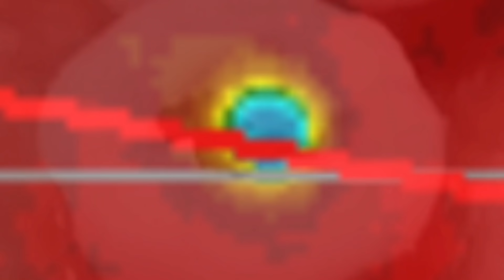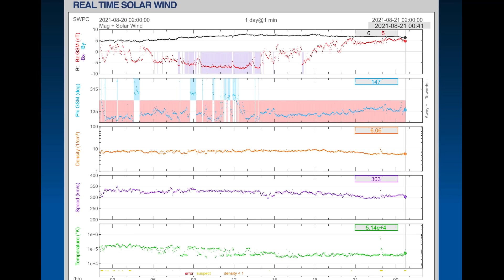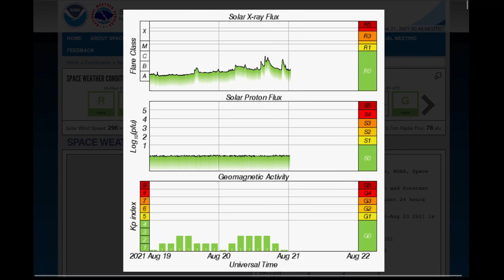Hurricane HENRI Landfall NEW YORK / Alaska ICE QUAKES / 630 km DEEP Earthquake FIJI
August 20, 2021
Hurricane HENRI Landfall newyork / Large Backside Solar Flare / 630 km DEEP Earthquake FIJI

5 Day not so normal World Weather forecast. Plus a look at spaceweather for today.